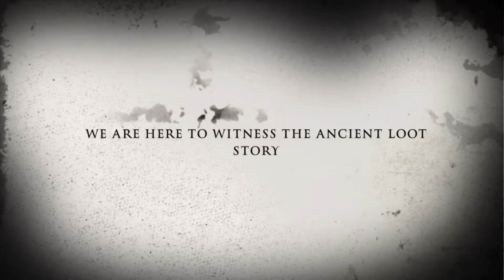The Landing everyone is fear of pubgmobile a short scary story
bgmi
bgmi live
bgmi tournament
bgmi hack
bgmi lite
bgmi lag fix
bgmi gameplay
bgmi m7 royal pass missions
bgmi mod apk 1.8
bgmi hack mod apk
bgmi scrims
bgmi montage
bgmi voice pack
bgmi final
pubg
pubg mobile
pubg song
pubg live
pubg new state
pubg video
pubg new state gameplay
pubg game
pubg new update
pubg lite
pubg tik tok
pubg sipderman
pubg rich
pubg funny video
star anonymouse
star anonymouse new video
star captain
tdm tips and trciks
tdm pubg
tdm tournament
tdm gameplay
tdm m24 tips and tricks
tdm 24
tdm new upate pubg
tdm king
tdm tricks
tdm 1v1
tdm match
tdm glitch
levinho pubg
levinho sensitivty
levinho facer reveal
levinho gaming
levinho handcam
levinho inventory
levinho control settings
levinho tdm
levinho song
levinho new vidoe
levinho gameplay
levinho voice reveal
levinho pubg mobile
sevou pubg
sevou
sevou face reveal
sevou song
sevou voice reveal
sevou sensitivity settings
sevou gaming
sevou spoidermon
sevou inventory
sevou vs levinho
sevou id
sevou vs levinho 1 vs 1 tdm
sevou handycam
sevou crate opening
scout
scout gaming
scout voice pack
scout pubg
scoutop
scout sensitivity
scout vs jonathan
scout 416 glacier
scout mustang
scout live
scout jonathan playing together
scout and kaash
scout tarana
scout angry moments
mortal pubg gameplay
ahmad op
ahmad op vs jaguar
ahmad op vs star captain
ahmad op 2.0
ahmad op vs mr jay plays
ahmad op sensitivity
ahmad op vs star anonymous
ahmad op montage
ahmad op vs legend sam
ahmad op handcam
ahmad op inventory
ahmad op tdm
ahmad op vs 47 khalifa
ahmad op setup tour

fm radio yt
fm radio funny moments
fm radio
fm
pubg gave me free royal pass
new season royal pass full max
pubg mobile
fm radio new
pubgm
pubg gave me free rp
new season rp
new royal pass
pubgm new royalpass
new royal pass pub mobile
new royalpass full max